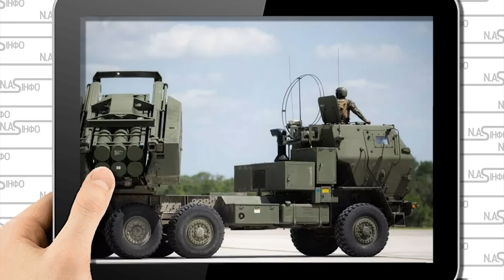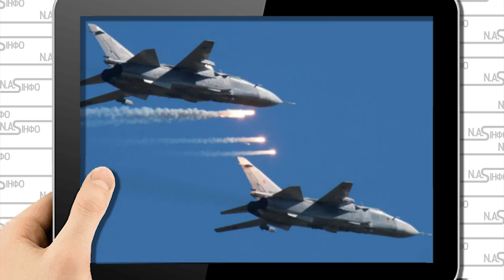Поки в Росії заколот! наказ Залужного. На фронті прорив. Колони пробились. Вони не знали що робити